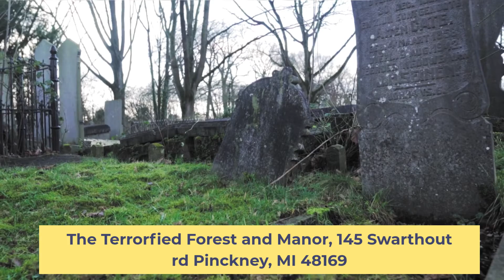Haunted Houses near you Part 6